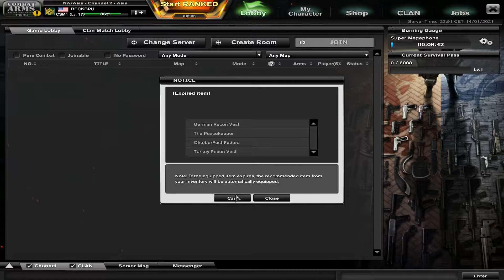steam combat arms inventário